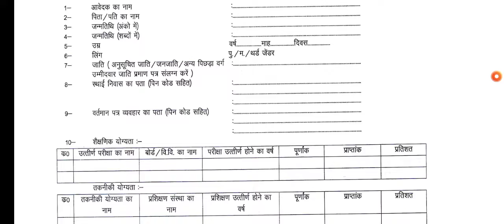प्रतिशत मैकेनिक भर्ती संयुक्त संचालक स्वास्थ्य सेवाएं बिलासपुर 2021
PDF application